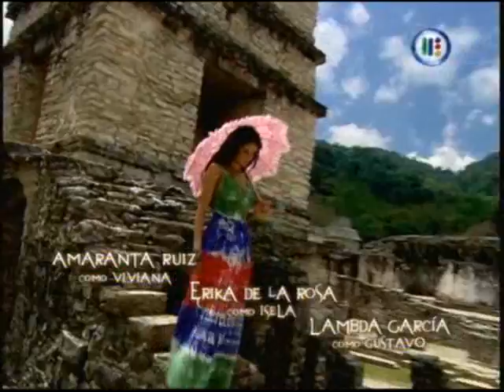Pasión Morena Capitulo 167 (1)